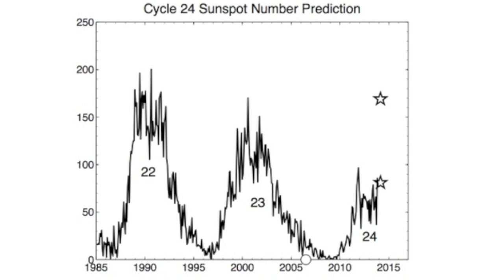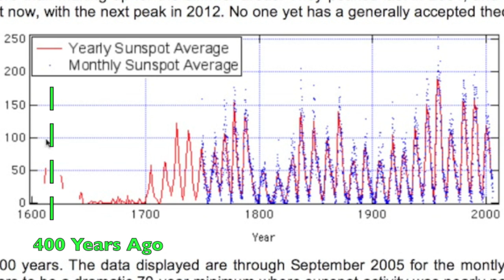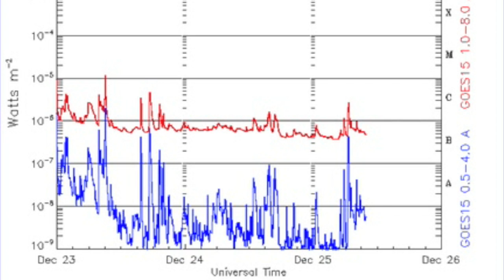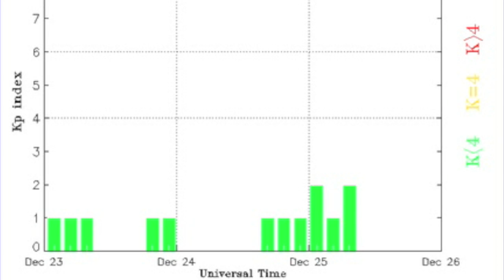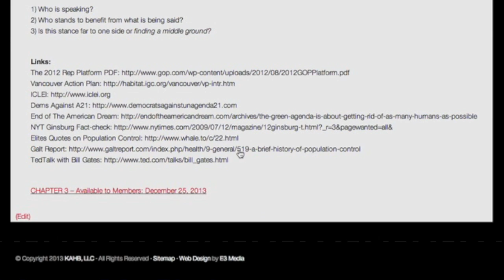5MIN News Dec.25.2013: Grand Minimum, Agenda 21